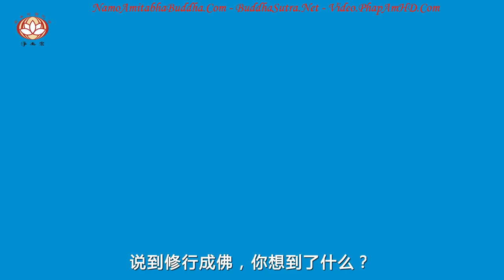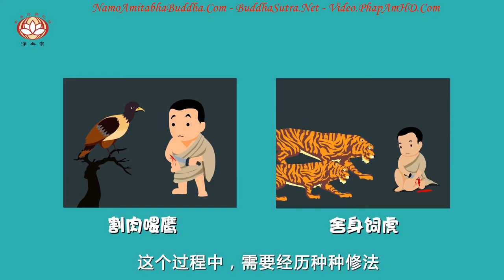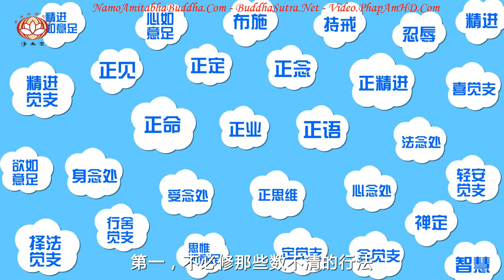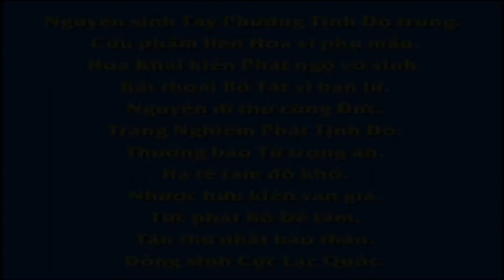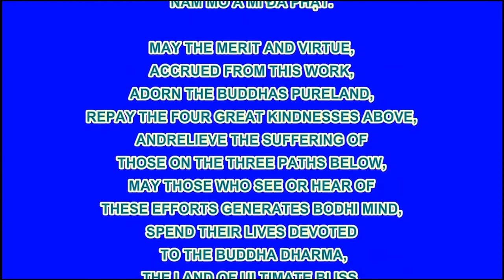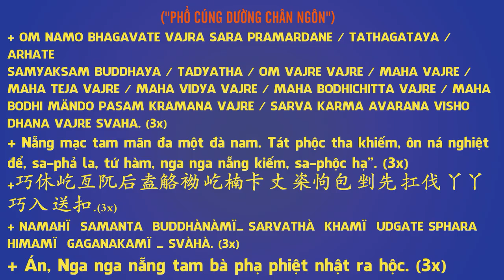一生輕鬆成佛, Pháp Âm HD